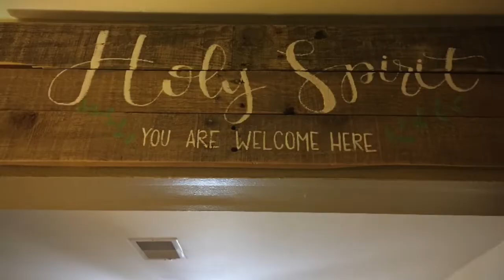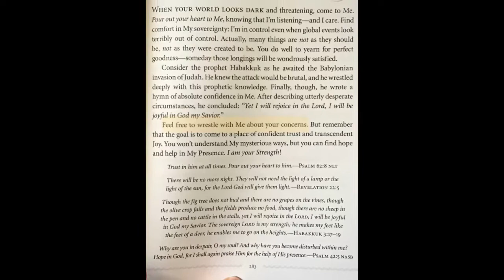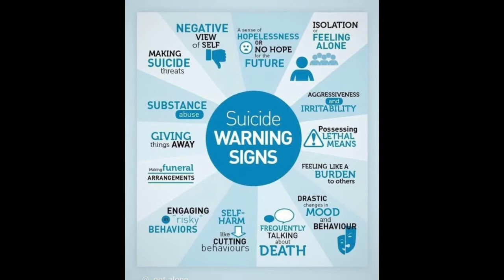It’s Not Hopeless 🤗